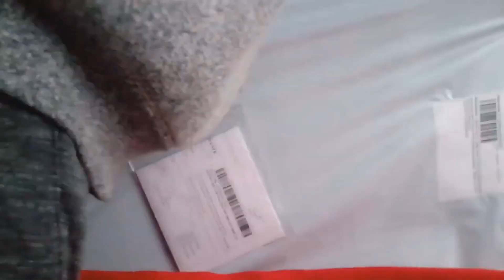CONTAGEM REGRESSIVA😍! MOTO G8 PLUS ANDROID 10 SOAK TEST 3 - Droid Allen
Meu setup
Celular - Xiaomi Mi A3
Snapdragon 665 - Adreno 610
Notebook Lenovo Ideapad 330
Core i3 sétima geração
4gb de RAM ddr4
1TB de HD
Intel HD Graphics 620 (2gb)